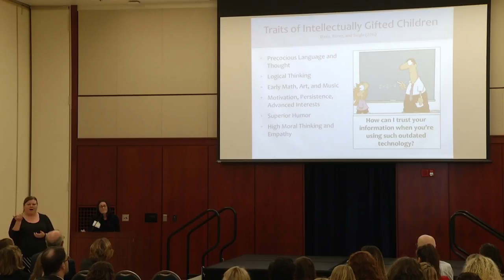WVU CEHS Live Stream - Celebration of Scholars Faculty ED Talks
Dr. Sara Anderson
Dr. Carla Brigandi
Dr. Stephanie Lorenze
Dr. Nathan M. Sorber
Dr. Jessica Troilo